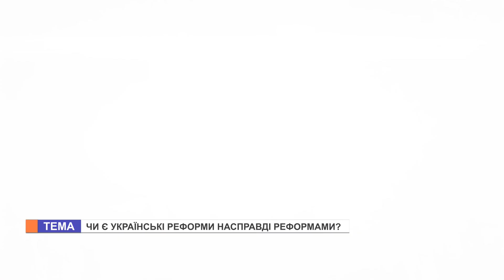Ми з Михайлом Кациним. Чи є українські реформи насправді реформами? Частина 1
Програма "Ми" з Михайлом Кациним.

Гості студії: Світлана Осаулєнко - депутат одеської міської ради,
Ольга Русєва - адвокат, медіатор,
Микола Спирідонов  (телефоном) - політичний аналітик, Олександра Решметділова (телефоном) - політичний аналітик

Тема: «Чи є українські реформи насправді реформами? Частина 1»